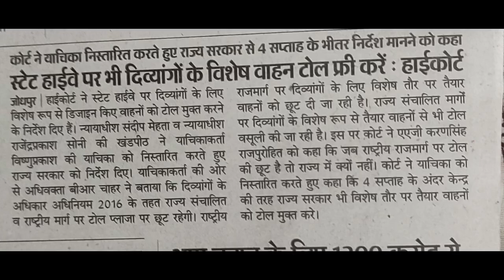Vehicle toll exemption for disabled:High Court.